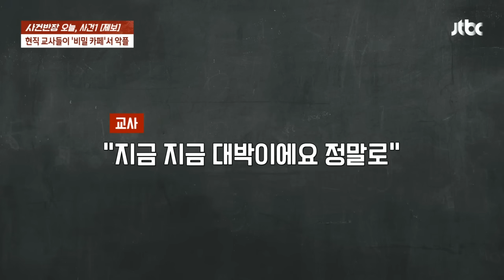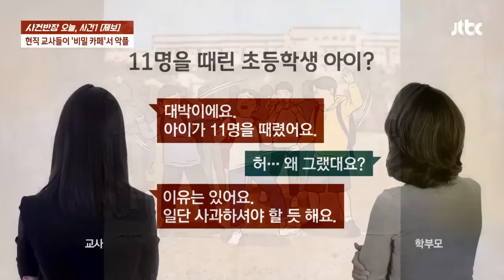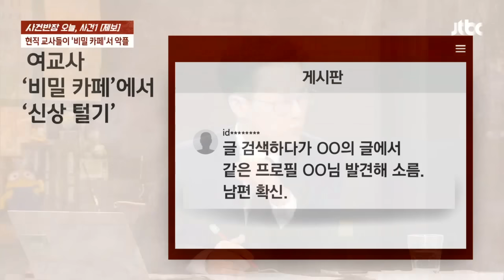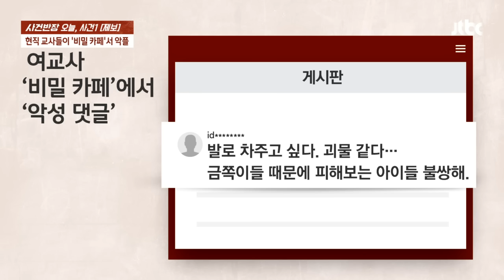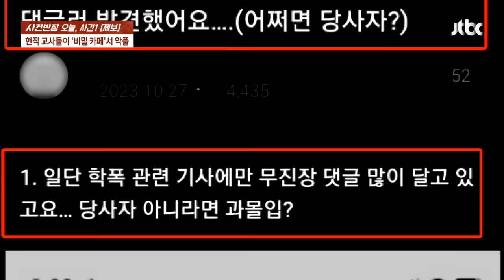초등생 집단폭행 '악플' 고소했더니…현직 교사 다수 포함, 왜? / JTBC 사건반장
일산 고양시의 한 초등학교에서 발생한 '11명 집단폭행' 사건의 피해 학부모가 악플 작성자 60여명을 고소했습니다. 악성 댓글을 남긴 다수는 현직 교사들인 걸로 알려졌습니다.